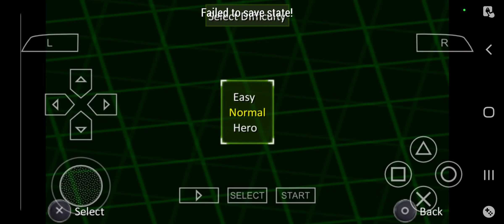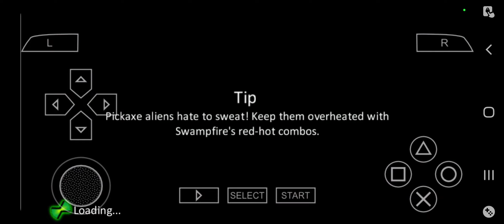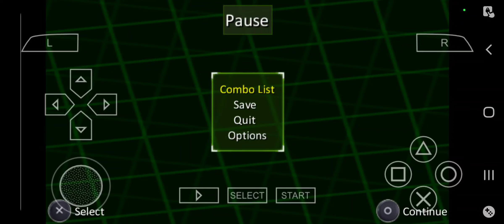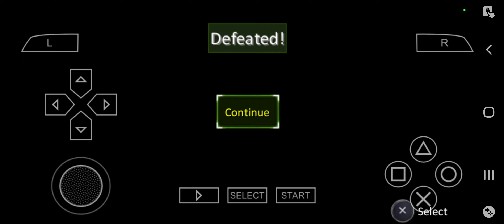Ben 10 force war #1